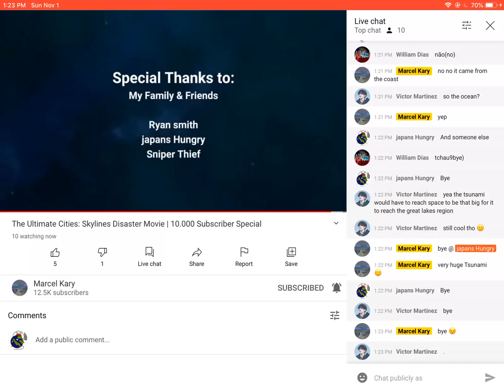My friend and I are in a video